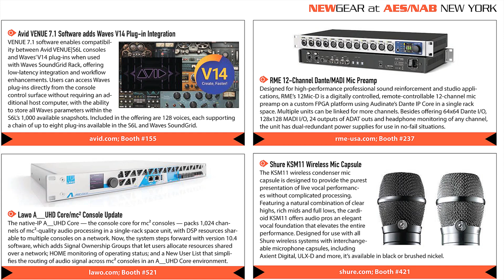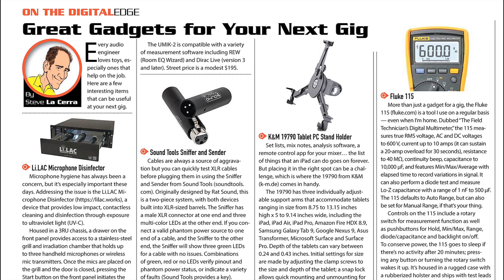Preview: October 2022 Issue of FRONT of HOUSE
Editor George Petersen spotlights the features in the new issue of FRONT of HOUSE, which includes:
• Inside Weeknd’s “After Hours Til Dawn” Stadium Tour
• AES/NAB New York New Audio Gear Preview
• A look at some of 2022’s most successful music festivals
• Recent House of Worship Audio Installation Projects
• Buyer’s Guide to Clip-on Instrument Mics
• Road Test: Audio-Technica ATW-3255 In-Ear System
• Six Must-Have Gadgets for your Next Gig
• When Churches Buy a New Console?
All this and more for the live sound reinforcement professional…